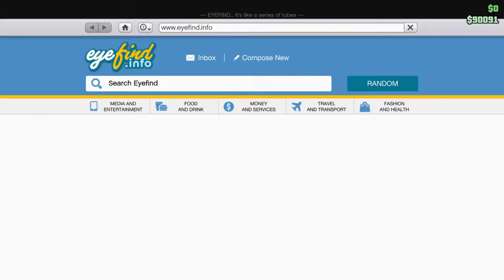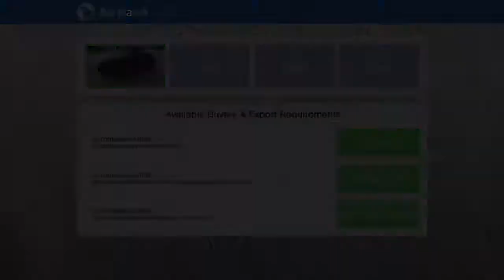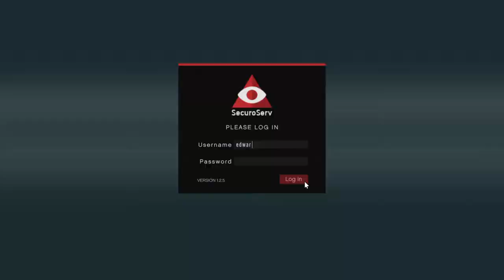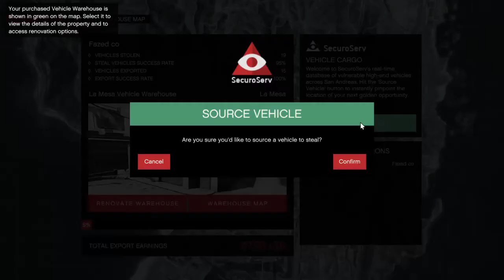Grand Theft Auto V how to Make money FAST